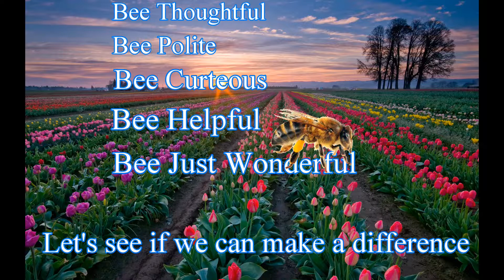Bee pointing out manners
Take a lesson from the Bee